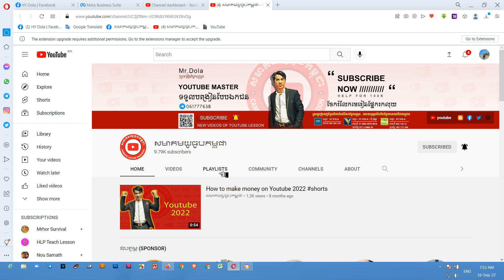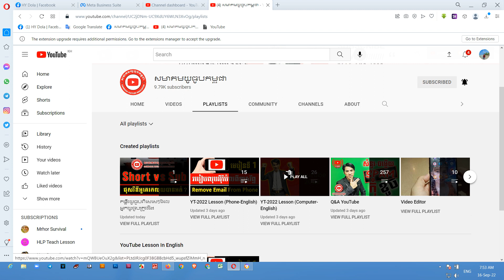ជាប់បែបនេះខូច? តើស្នើកលុយបានអត់? Active Community Guidelines strikes